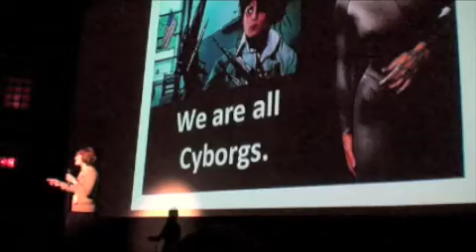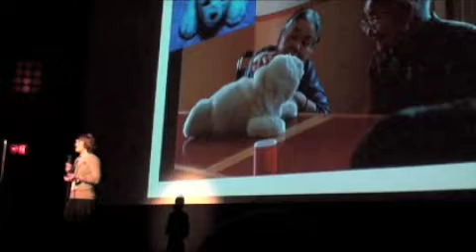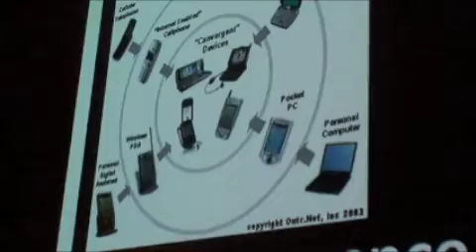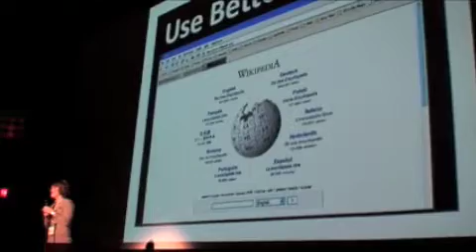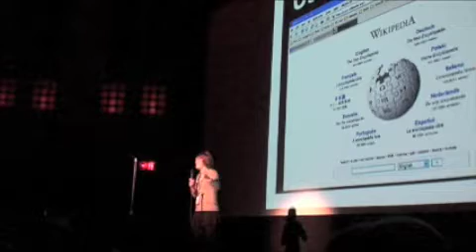IP4 A Short Introduction to Cyborg Anthropology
Humans have always developed technologies to help them survive and thrive, but in recent decades the rapid escalation and intensification of the human-technology interface have exceeded anything ever known.

How we interact with machines and technology in many ways defines who we are. Cyborg Anthropology is a lens with which to understand what's happening to us in a world mediated by dynamic objects, processes, and change.

This speech will cover three things:

First, a definition of Cyborg Anthropology (what's a cyborg, and what's not?).
Second, what a Cyborg Anthropologist does (and what it's like to work in the field). And third, how you too can be a Cyborg Anthropologist (insta-cyborg!).

Amber Case